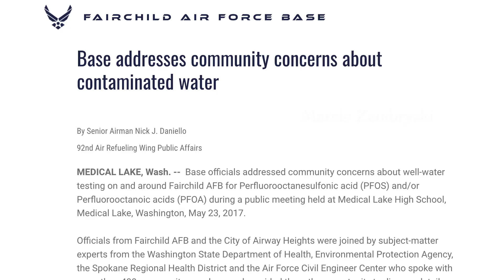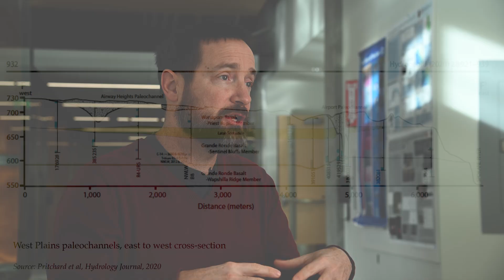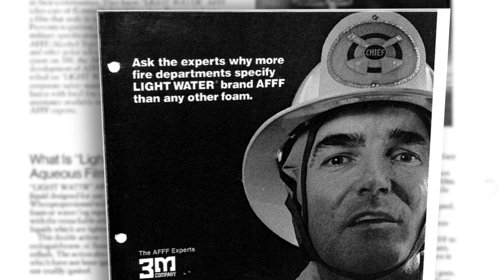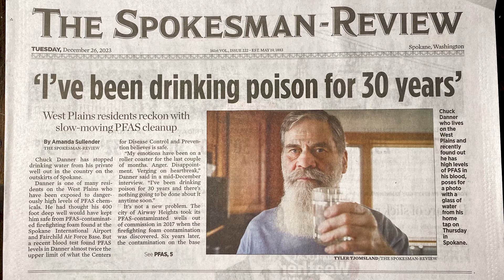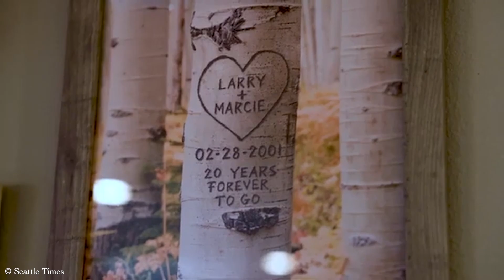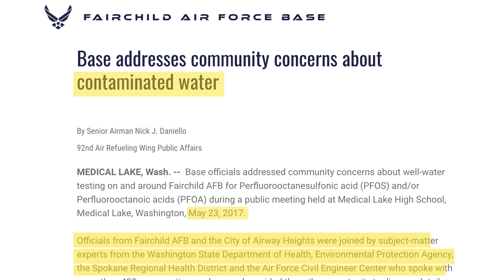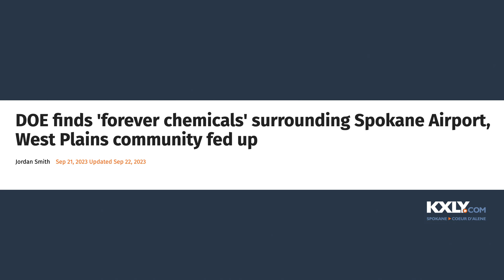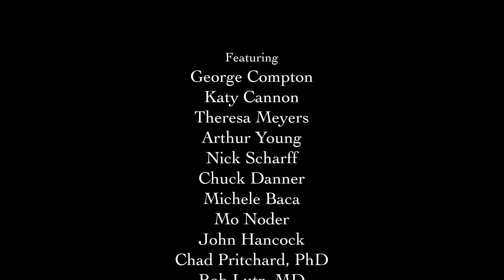Troubled Waters - PFAS on Spokane's West Plains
An Educational Documentary Film produced by the West Plains Water Coalition.
Neighbors Working Together to Solve Contaminated Well Water Crisis.

This material is funded through a Public Participation Grant from the Washington State Department of Ecology.
The content was reviewed for grant consistency but is not necessarily endorsed by the agency.